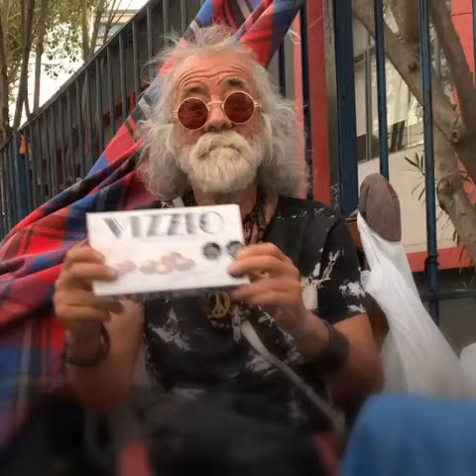Amar Das Foundation - Feeding the Homeless in Santiago, Chile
This video was provided to us by Abhaidev Kaur, Founder and Executive Director of the Amar Das Foundation, which has provided homemade and blessed vegetarian meals to the homeless in downtown Santiago, Chile.

This inspiring group has served over 10,000 meals to date.